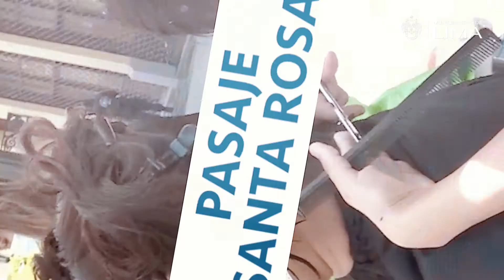Conoce todas las acciones que hemos realizado tras el derrame de petróleo ocurrido en Ventanilla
🤝  ¡Trabajamos por nuestra comunidad! Para mitigar el impacto de contaminación por el petróleo derramado en las costas de nuestra ciudad, realizamos labores de limpieza, recolección de residuos contaminados, apoyo a las ollas comunes de Santa Rosa y Ancón, entre otras acciones.

🐧 Además, rescatamos diversas especies afectadas, las cuales vienen siendo tratadas en el hospital veterinario del Parque de las Leyendas para su rehabilitación.

 ▶️ Entérate más en el siguiente video.